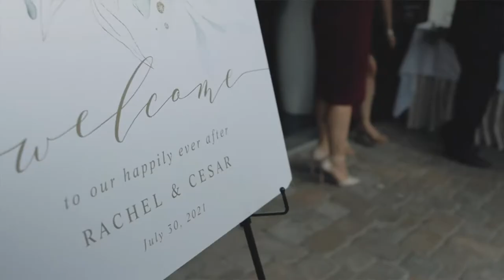Rachel & Cesar // Wedding @ Cascade Fine Catering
Sync ID:
MB01FKP1T647BK3